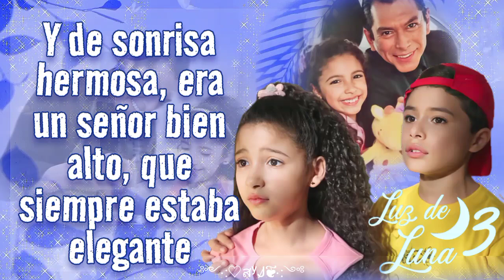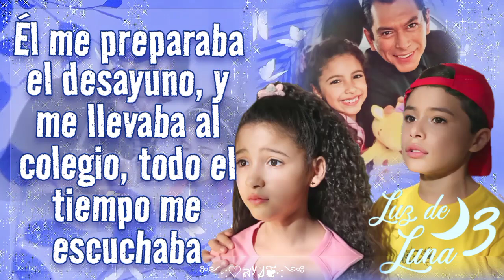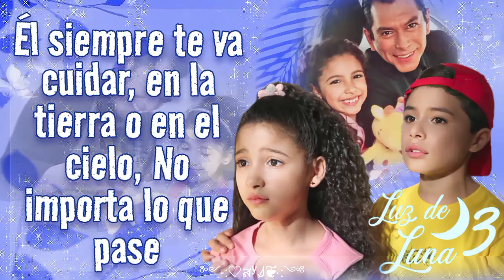Tío chubi - Canción de luz, charly y chubi (letra) Luz de luna 3